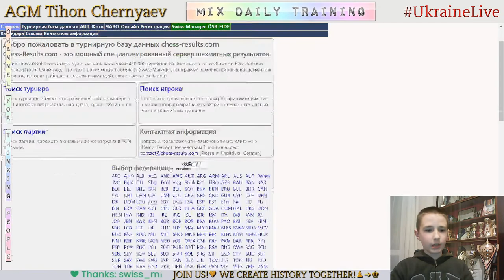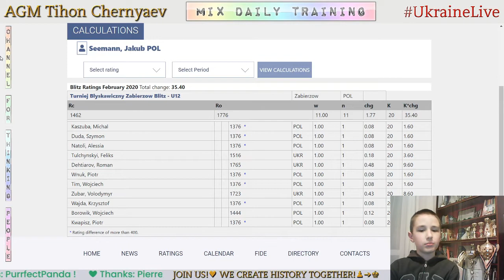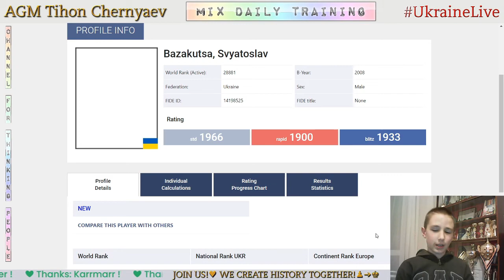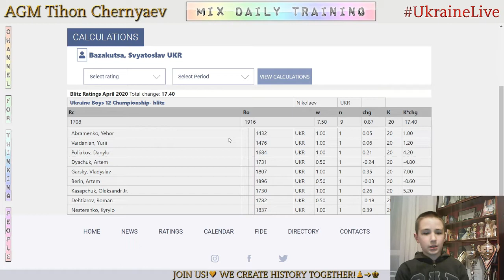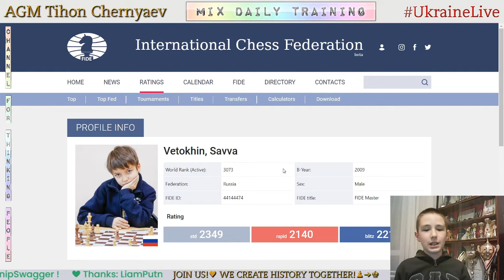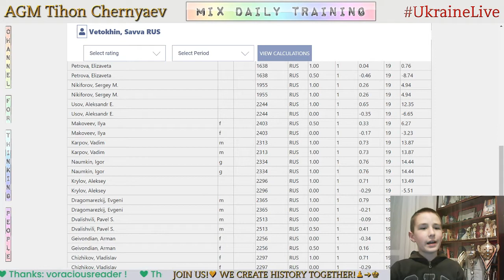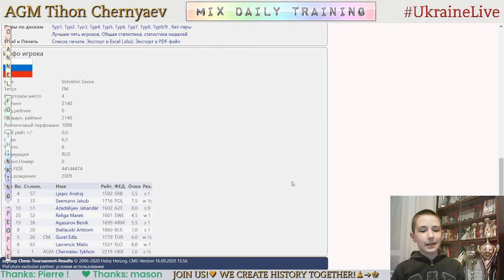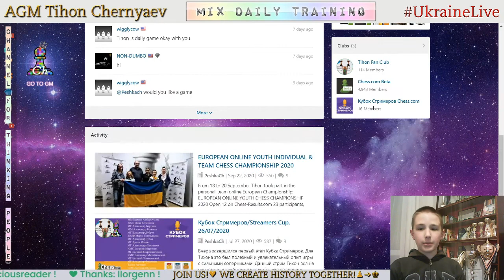Analysis of my games from the European Chess Championship 2020. Rounds 7-9! LiveStream. 23/09/2020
From 18 to 20 September Tykhon took part in the personal-team online European Championship.

Tykhon started first, and finished the Championship, dividing the 3-5th place (according to additional indicators - 4th place).

It was a very interesting experience that highlighted a lot of new and unexpected nuances.
It was nice to take part in such a large-scale event and again feel all the emotions and experiences during the game!